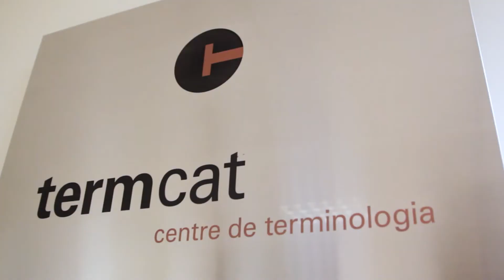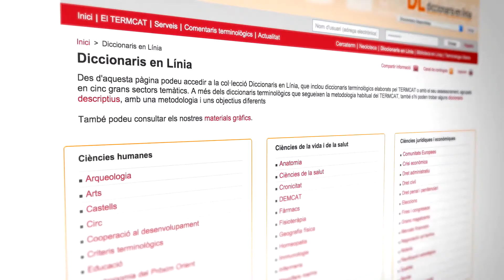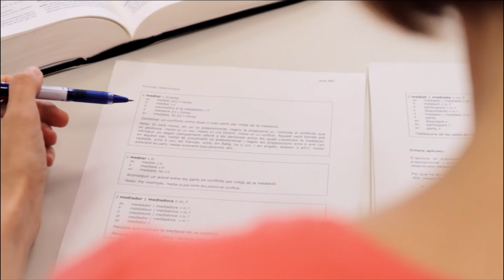TERMCAT 30 anys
El TERMCAT ha complert 30 anys. En aquest vídeo es presenten les principals línies d’actuació del Centre de Terminologia.